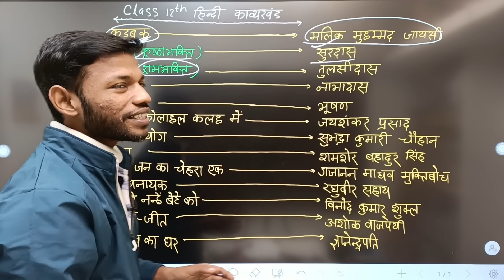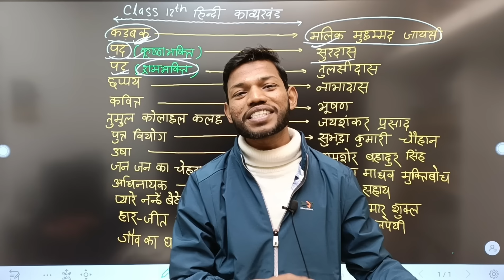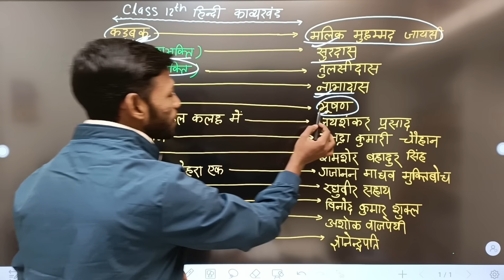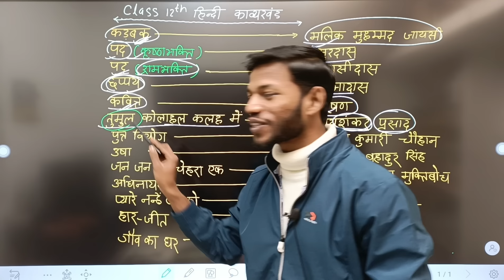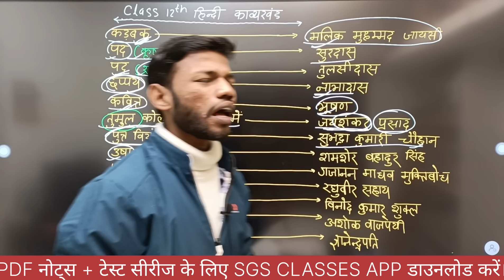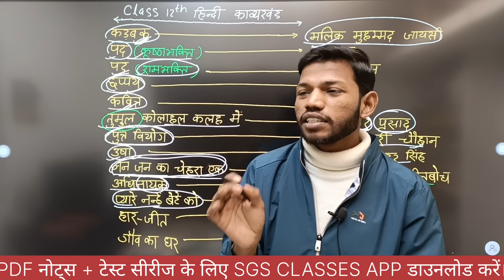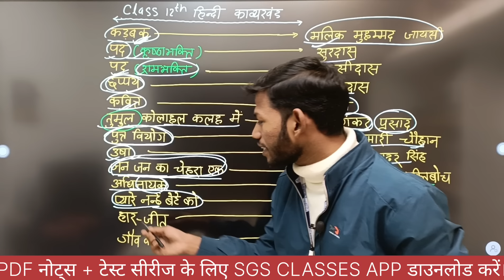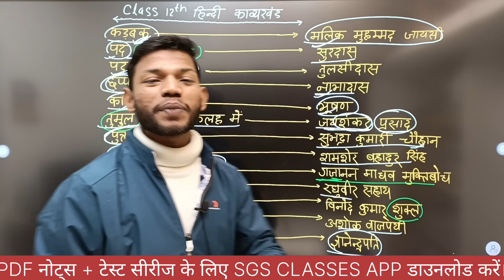Class 12th हिंदी काव्यखण्ड पाठ और लेखक के नाम याद करने का ट्रिक। By Sunny Sir Onlinegkgs Classes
chapter and Writer Name Trick